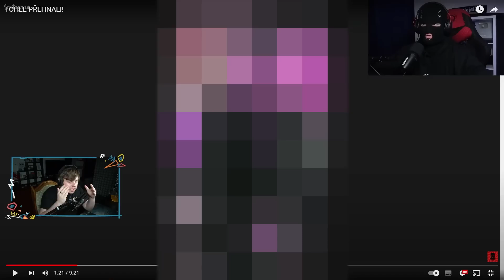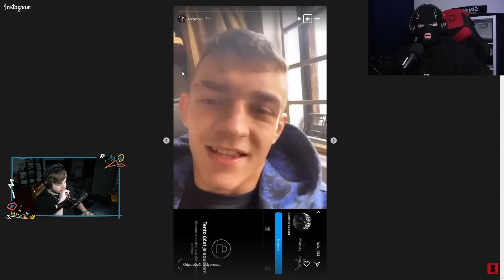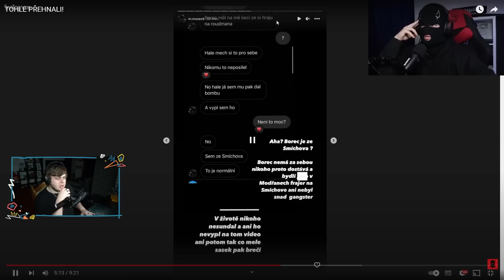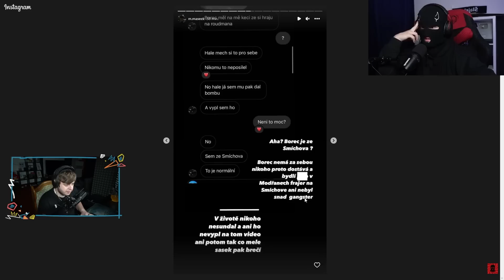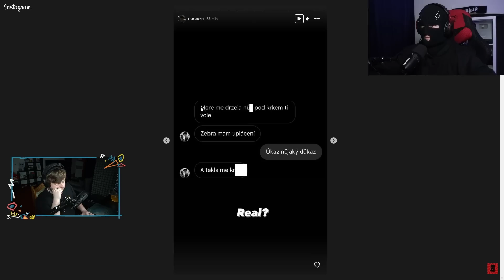SHOPAHOLIC ADEL VS LŽI?!😱| REAGUJE na